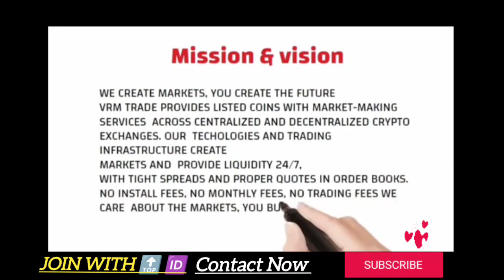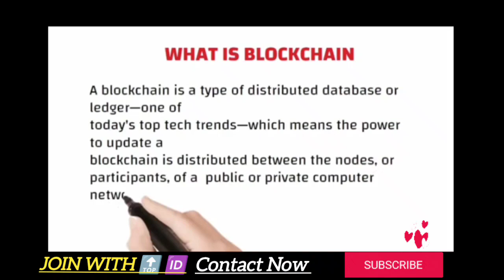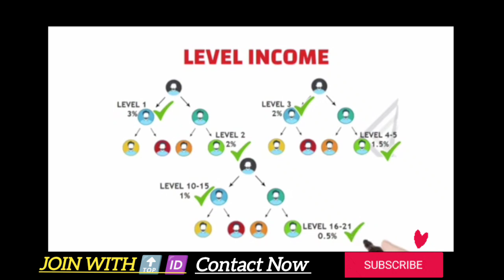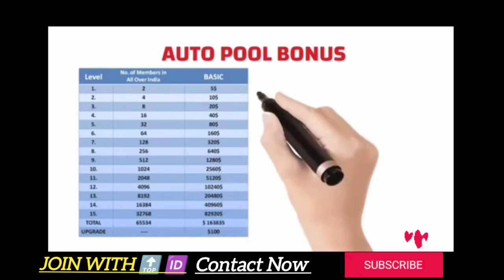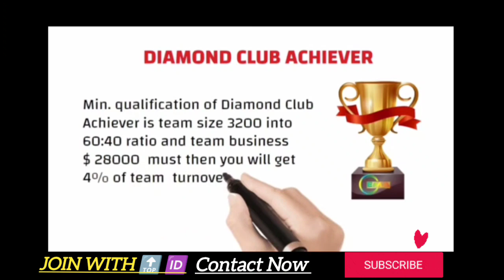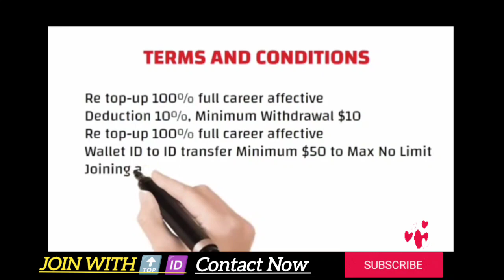Emerium Corp Full Plan..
Emerium Corp Full Hindi Plan..